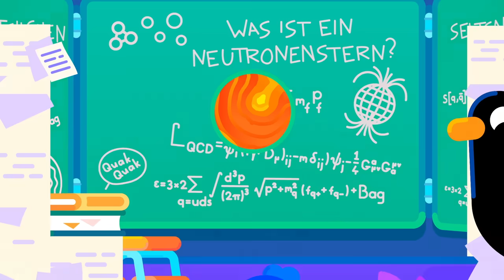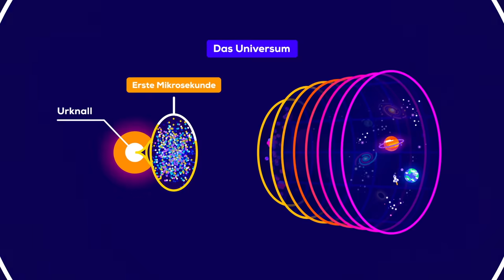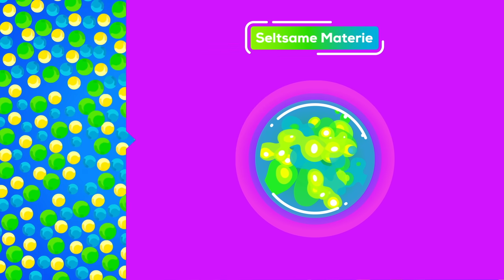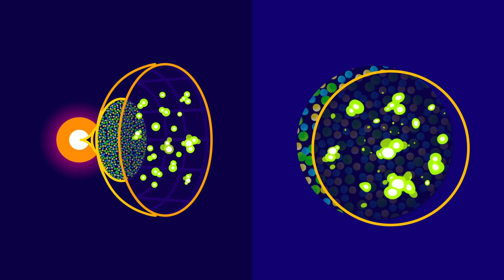Das gefährlichste Zeug im Universum - Seltsame Sterne erklärt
Im Innern von Neutronensternen findet sich die merkwürdigste und gefährlichste Substanz des Universums: Seltsame Materie. Was ist seltsame Materie, wie gefährlich ist sie, und was kann sie uns über die Entstehung des Universums verraten?

Wir veröffentlichen alle zwei Wochen ein neues Video auf deutsch. Mal Übersetzungen von unserem englischsprachigen Kanal, mal exklusive Inhalte für den deutschen Markt.